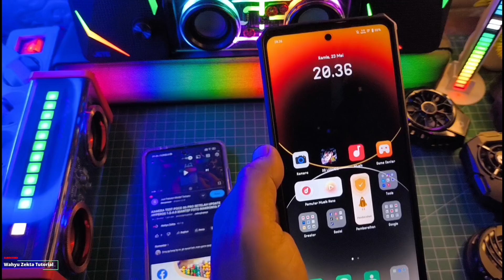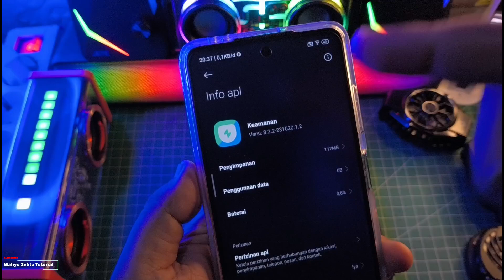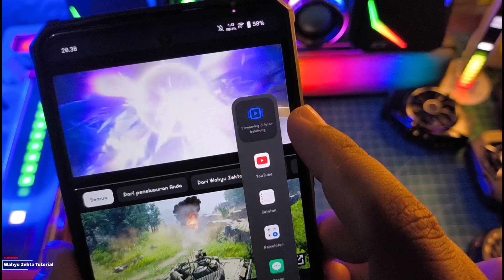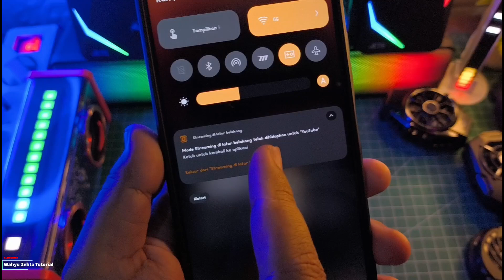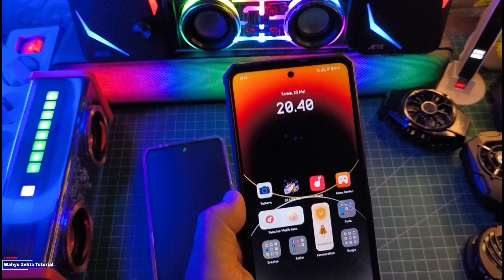Cara Aktifkan Fitur Matikan Layar Video Latar Belakang di IQOO Z7 5G Dan Xiaomi Terbaru..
Cara Aktifkan Fitur Matikan Layar Layar Belakang di IQOO Z7 5G Dan Xiaomi Terbaru.. Selengkapnya Langsung Ke videonya..

Download
Security Versi 8.2.2 Ekor 1.2 game space Unlock Fitur Matikan Layar

TUTORIAL UNLOCK GPU SETTING TERBARU :
Cara fix tidak bisa aktifkan Debuging usb kemanan :

Produk yang pernah saya pake :
OFFICIAL GRUP WAHYU ZEKTA OFFICIAL